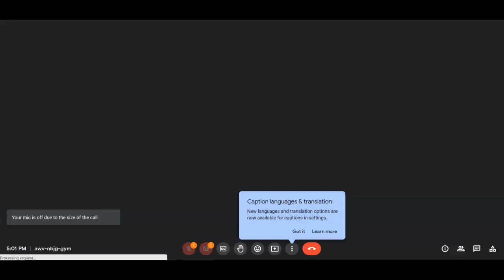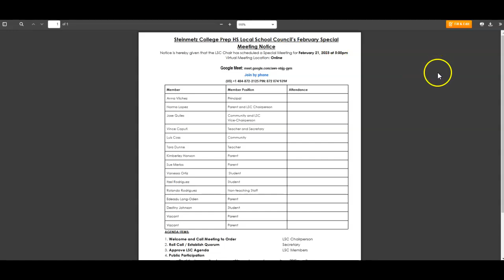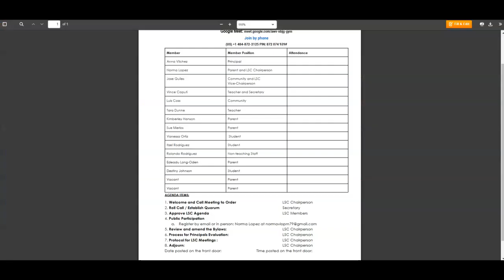SCP Special LSC Meeting 02 21 2023